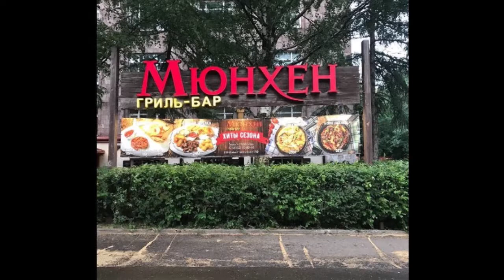Best Restaurants and Places to Eat in Kirov , Russia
Kirov  Food Guide. MUST WATCH. We have sorted the list of Best Restaurant in Kirov  for you. With the help of this list you can try Best Local Food in Kirov . You can select best Bar in Kirov .

And Lot more about Kirov  Food and Drinks.

It's not the "Ranking" of Best Restaurants in Kirov , it is just the list of best Eating Hubs as per our user's ratings.

List of "Best Restaurants in Kirov "

Vasnetsov
Karin
Tsarskoe Selo
Cafe Sakvareli
The Terrace
Koleso
Munchen
Agata
Suluguni
Cafe Knizhniy Club 12